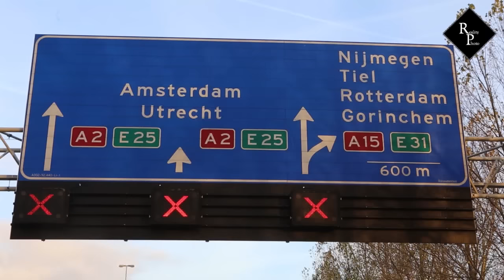Ongeval meerdere voertuigen A2 Waardenburg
Op de A2, Den Bosch richting Utrecht, heeft donderdagmorgen een ernstige aanrijding plaatsgevonden tussen meerdere personenwagens. De weg is net na de brug over de Waal afgesloten. Rond 06.45 uur kwamen meerdere auto's met elkaar in botsing. Rond 9.00 uur werd de weg weer vrijgegeven.

Bij het ongeval zijn meerdere gewonden gevallen. De toedracht van het ongeval is nog onbekend. Meerdere hulpdiensten, waaronder een traumahelikopter, waren ter plaatse. Verkeer op de weg kwam al snel muurvast te staan. Rond 07.10 uur stond er al 17 kilometer file. Het ingesloten verkeer is door medewerkers van Rijkswaterstaat weggeleid.